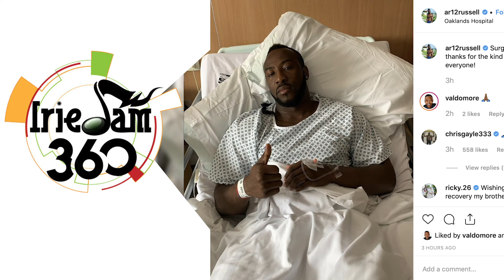One suspected dengue death confirmed - CGN News & Sports Ep 80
PICA to roll out online application. One suspected dengue death confirmed. Teacher at prominent high school charged with rape of 16 year-old student Brian Lara admitted to hospital in Mumbai. Russell vows to return stronger; replaced by Sunil Ambris.